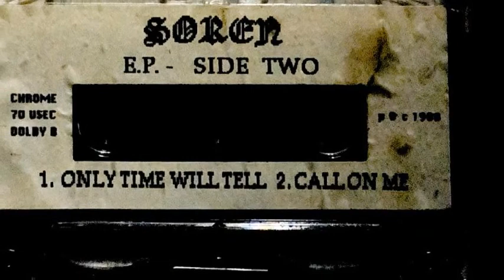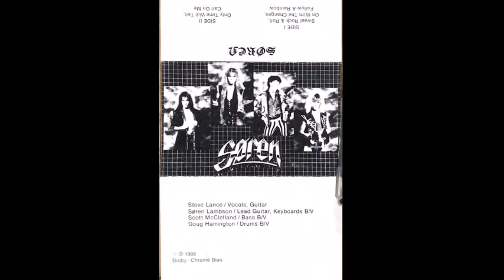SOREN- ON WITH THE CHANGES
ONE MORE DEMO OF MY PRIVATE COLLECTION OF DEMO TAPES
SOREN 1988
5 TRACKS
USES?